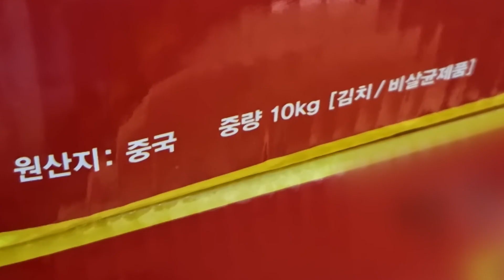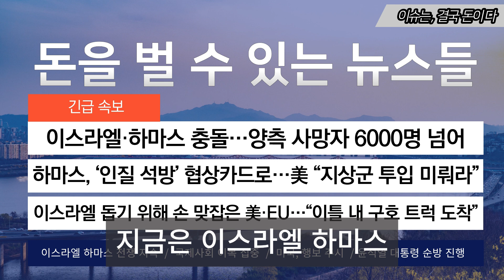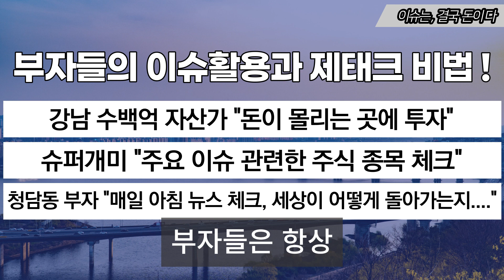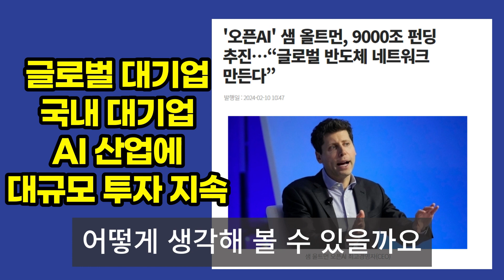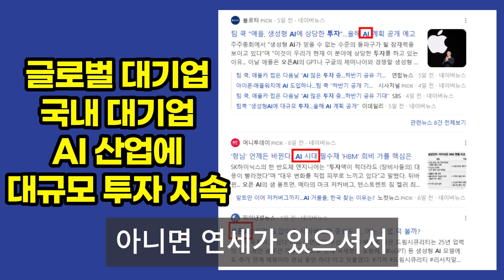[자막뉴스] 믿고 샀는데 이런 배신감이…'국산 김치' 샀다 뒤집어진 이유